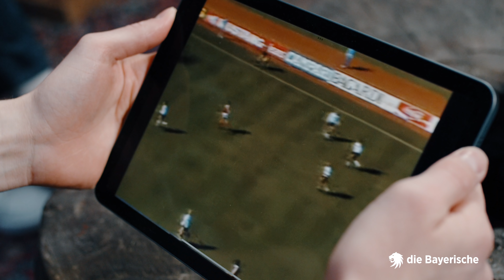BLUE BOX Vol. 2 präsentiert von „die Bayerische“ I Episode 4: Tim Linsbichler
In der vorerst letzten Folge der BLUE BOX Vol. 2 präsentiert von „die Bayerische“ trifft Claudia Pichler unseren Tim Linsbichler auf einen Ratsch. Dabei entdecken sie sein Kommentatoren-Talent und klären ein für alle Mal: Weißwurst oder Schnitzel.

Viel Spaß bei Anschauen & seid gespannt, ob es bald wieder heißt…die BLUE BOX präsentiert von „die Bayerische“

P.S.: Welchen Löwen wünscht ihr euch für mögliche neue Episoden von der BLUE BOX?